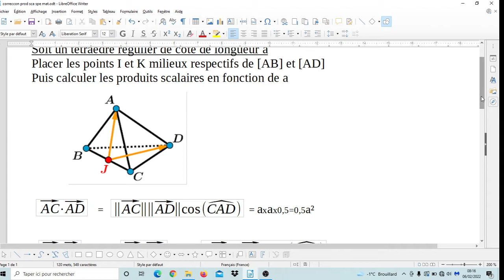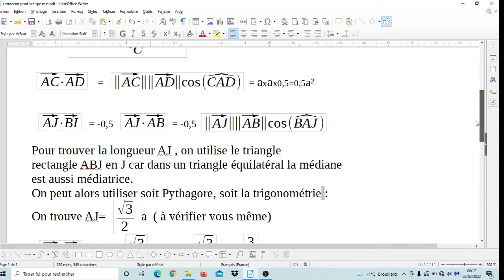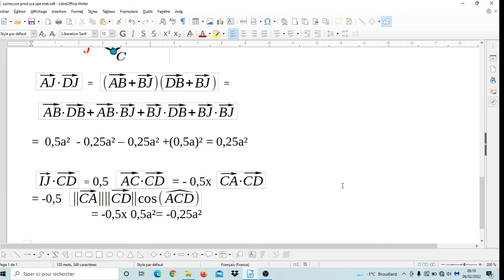Produit scalaire dans un tétraède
Tétraède régulier
Calculs de produits scalaire
trigonométrie, Thalés